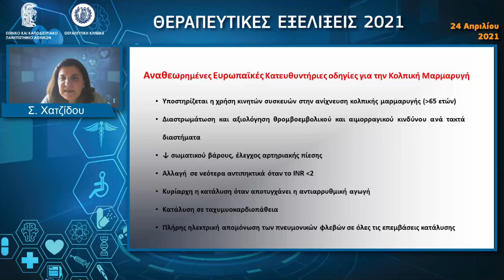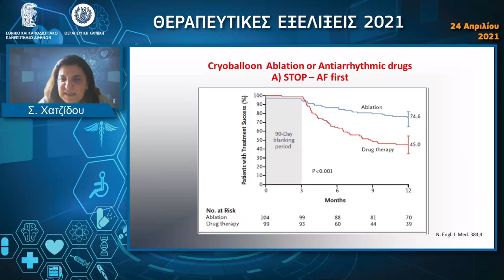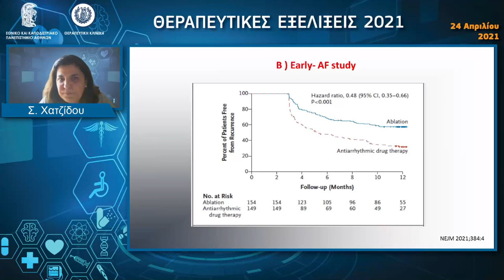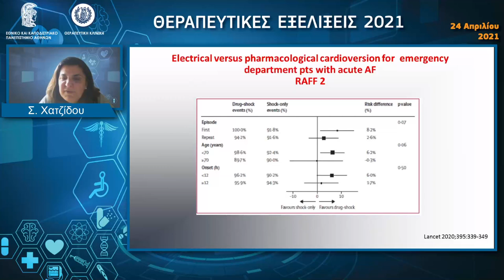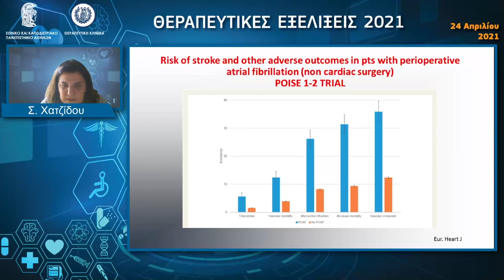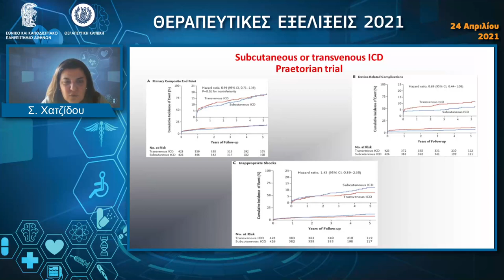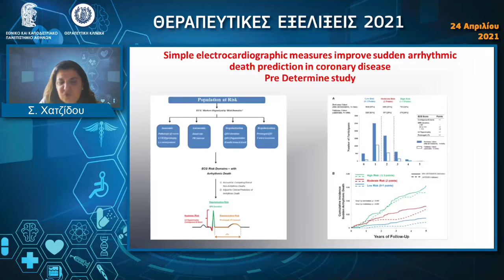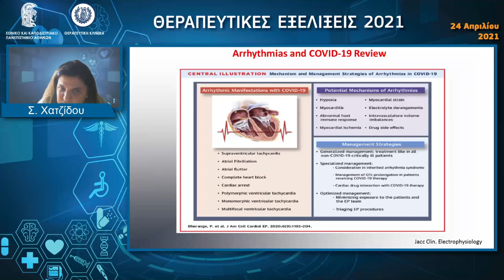Αρρυθμίες - Σ. Χατζίδου